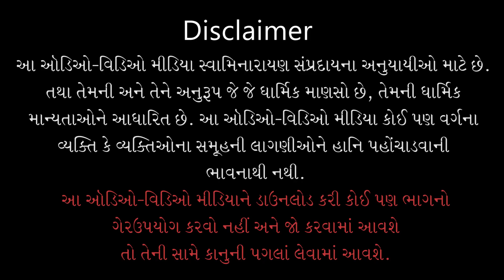Gyandhara | જ્ઞાનધારા | Bhagwan Aapnne Dukh Sha Mate | 18 Jun 2011 | Pu. Gyanjivandasjiswami -Kundal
Title: Bhagwan Aapnne Dukh Sha Mate Aape Chhe ?
Guj. Title: ભગવાન આપણને દુ:ખ શા માટે આપે છે ?
Type: Katha
Category: Gyandhara
Orator: Pu. Gyanjivandasji Swami - Kundaldham
Event Date: 18 Jun 2011